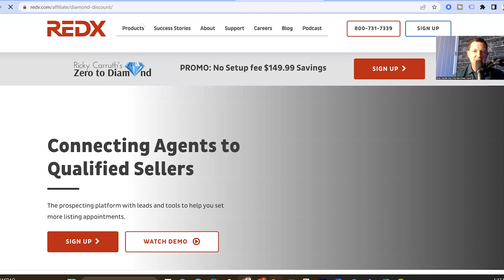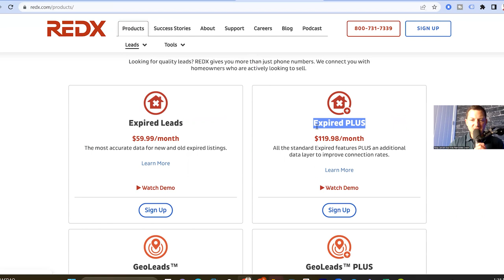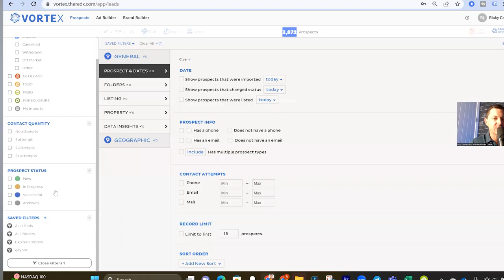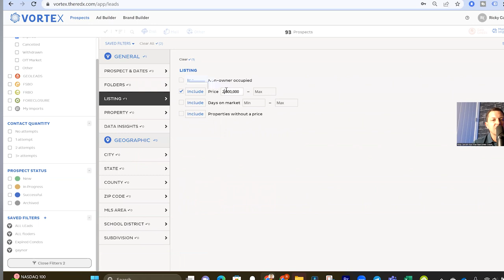Break Into Luxury Real Estate (step-by-step)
HOW TO BREAK INTO THE LUXURY REAL ESTATE MARKET